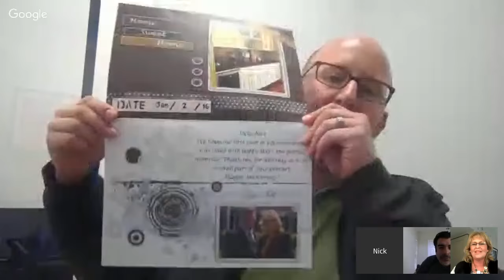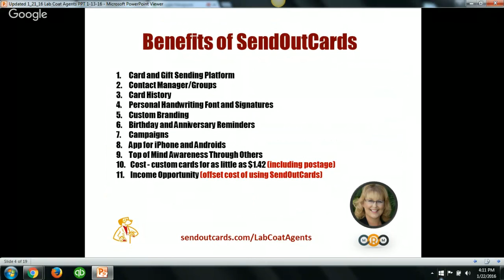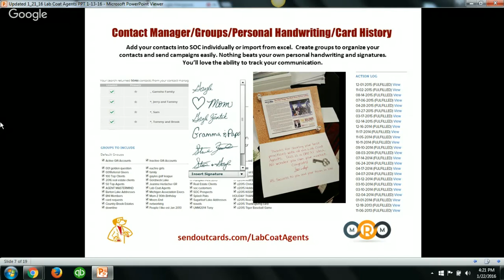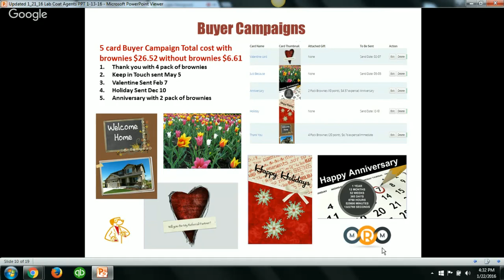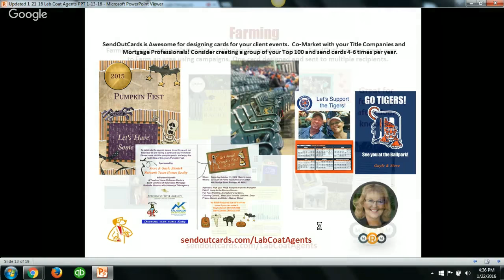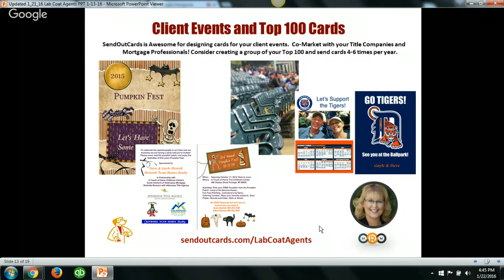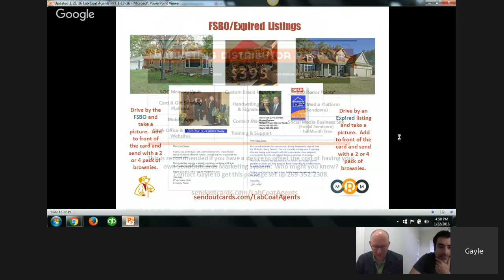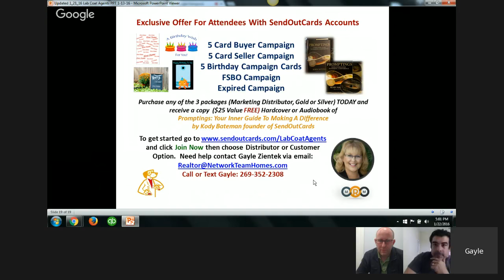Getting Referrals using Send Out Cards - Gayle Zientek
Gayle Zientek shows us how she has taken her business to a higher level because of Send Out Cards. She shows how to build your SOI and your referral business with this easy to use tool.